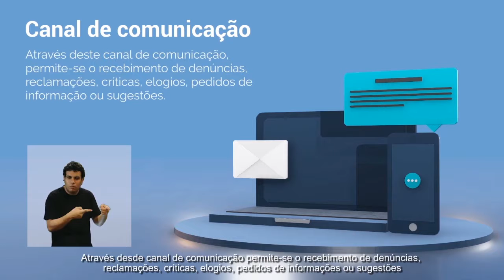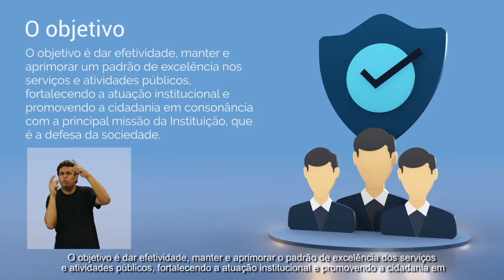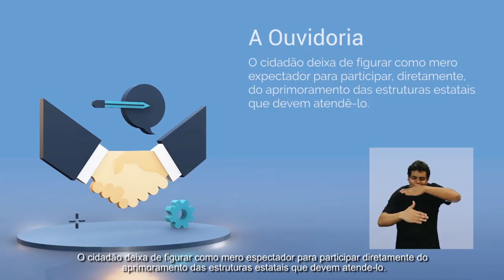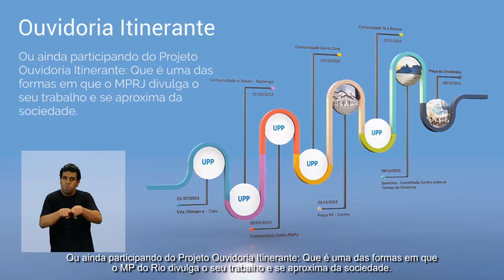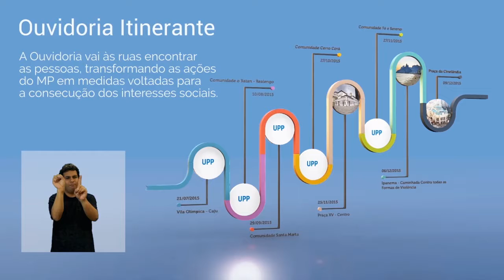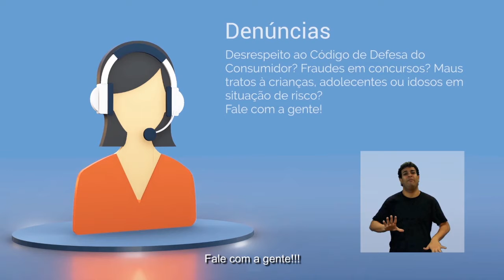Ouvidoria 10 anos!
Para comemorar os 10 anos da Ouvidoria, realizado em 2016, o MPRJ evidencia esse serviço essencial à sociedade. Por meio dela, o cidadão pode fazer denúncias ou sugestões, além de consultar a comunicação por meio de telefone, presencial, internet ou por correspondência. A Ouvidoria também possui acessibilidade para deficientes auditivos. Saiba mais sobre objetivo, atribuições e fique por dentro de informações sobre a porta de entrada do cidadão no Ministério Público.